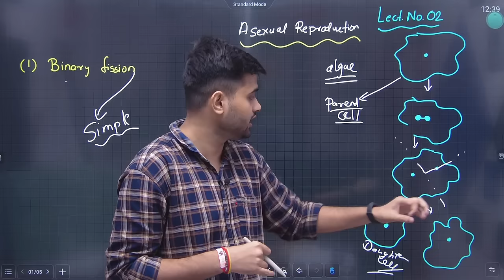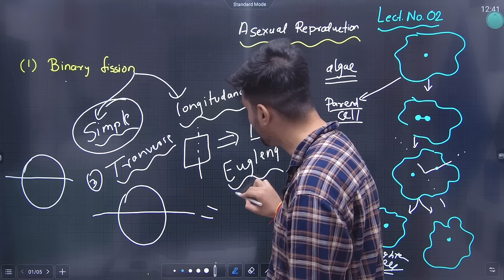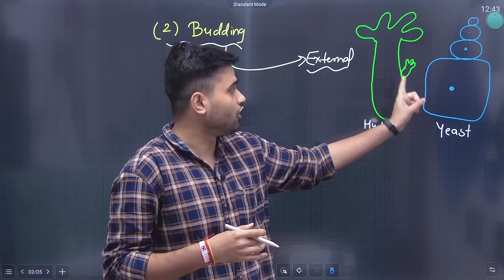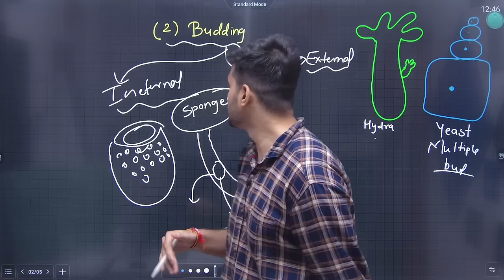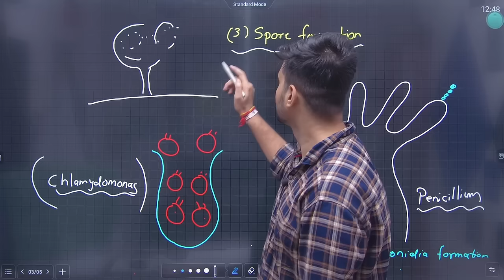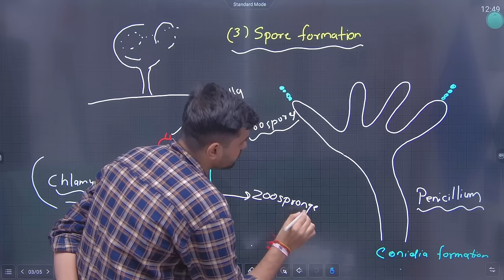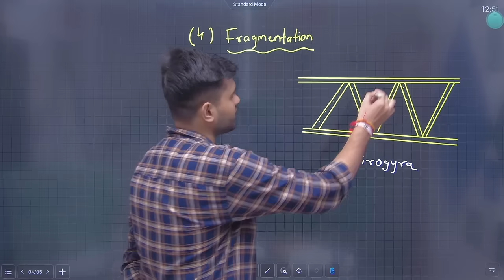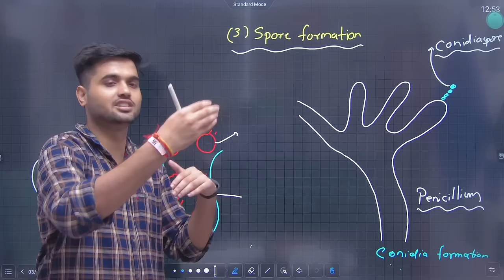12th Biology | Chapter 1 | Reproduction in Lowers & Higher Plants | Lecture 2 | JR Tutorials